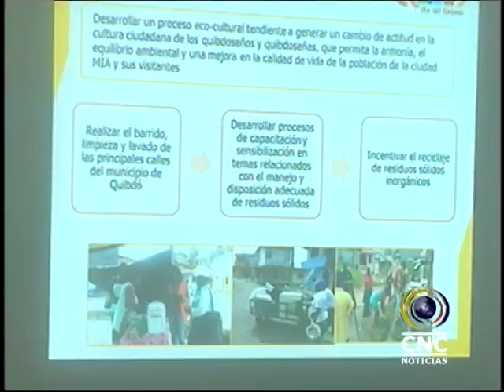CNC NOTICIAS CHOCÓ AGOSTO 26 BLOQUE 2